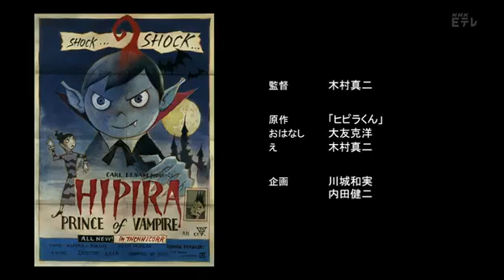Hipira Episode 8 English Sub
Another episode not on the site.